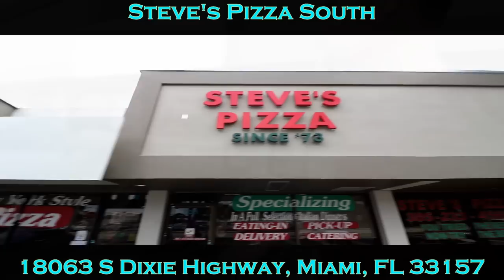Monster Pizza Challenge | ManVFood | Miami | Fun In The Sun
Nate, Joel and myself see how fast we can kill a 12lb pizza and 2l of soda If! less than 8 mims??? watch to find out...

Nate's channel

Joel's channel